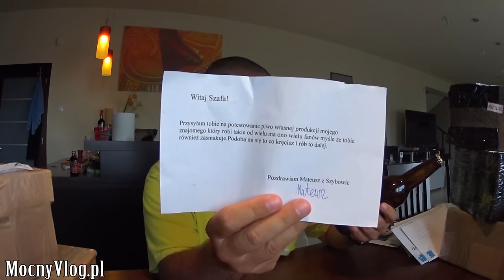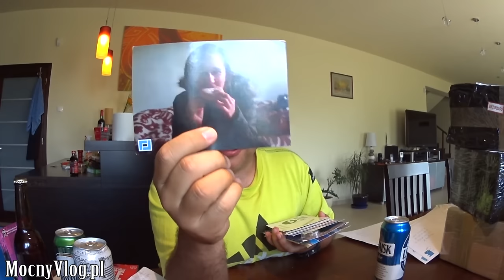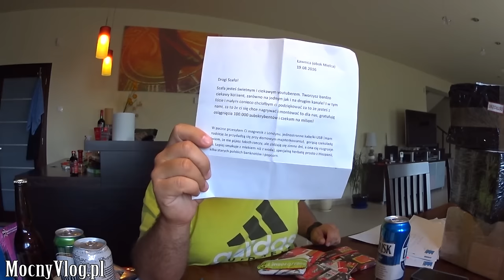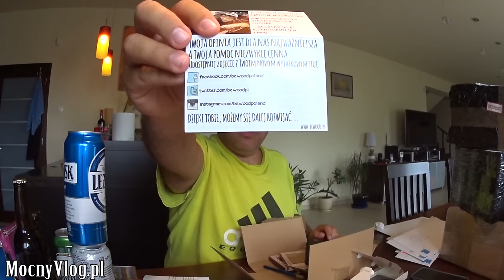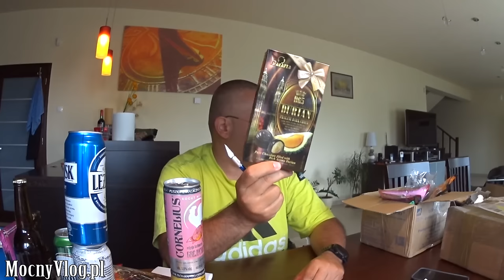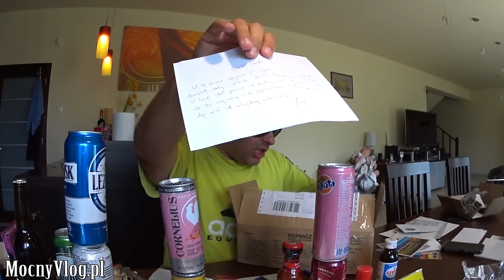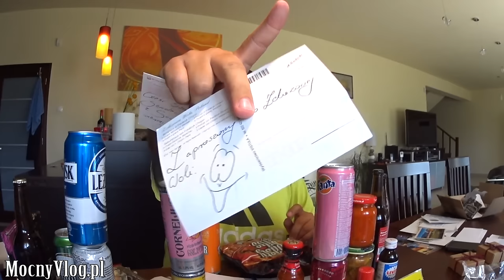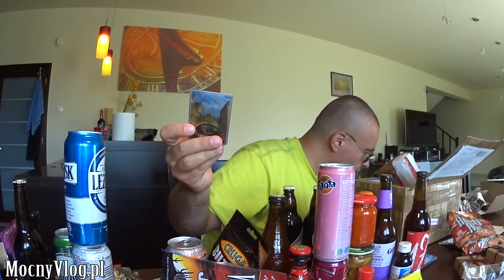Bombowa przesyłka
Jeżeli nie możesz wysłać czegoś mailem wyślij pocztą (nie kurierem):
MocnyVlog.pl
25-113 Kielce 3